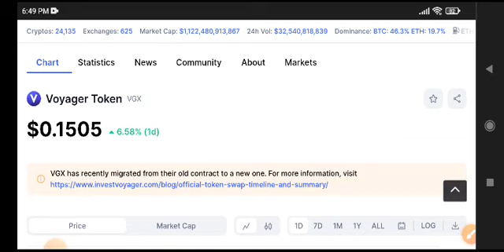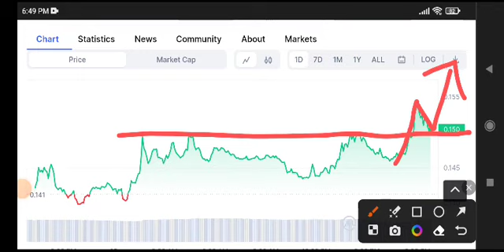Voyager Token News Today! VGX Coin Price Prediction Today